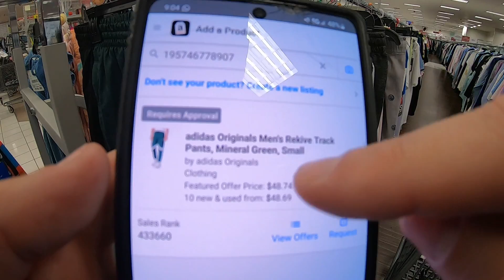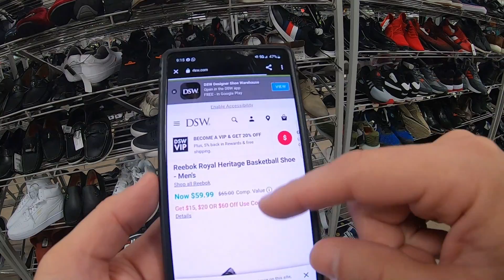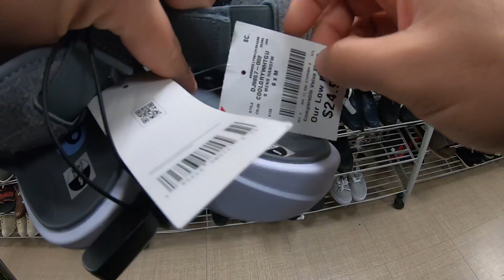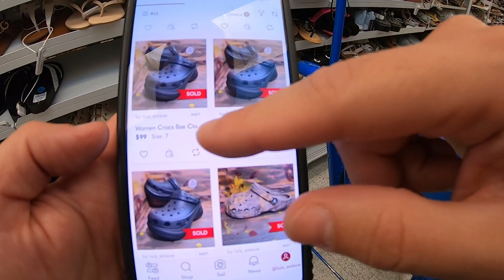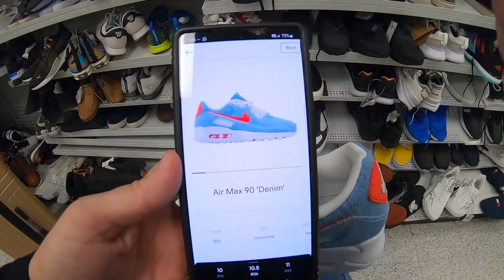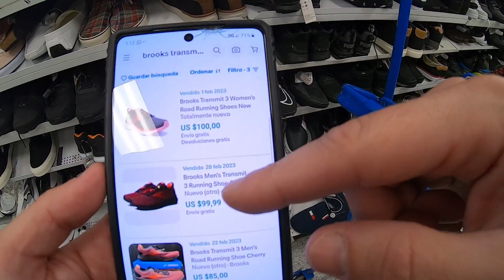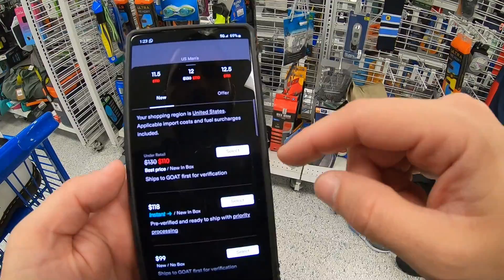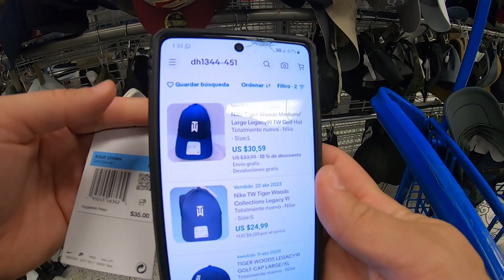PRECIOS INCREIBLES en BURLINGTON y ROSS!!! Lo mejor de SNEAKERS y ROPA DEPORTIVA y su reventa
Arbitrage es la manera más fácil de ganar dinero. Te enseño como maximizar tus ingresos.

En esta ocasion visito dos tiendas de descuento llamadas BURLINGTON y ROSS para conseguir productos y venderlos en linea. Consegui muchos productos de la marca NIKE, ADIDAS, TRUE RELIGION, Ralph Lauren entre otros.  La mejor manera de aprender que se puede vender en linea para ganar dinero es usando la aplicación de GOAT, Ebay, Amazon Seller. De ahi, se escanean los productos posibles en cada tienda que puedas. Para obtener el mayor éxito debes utilizar todas las plataformas de venta posibles. Mi enfoque es en sneakers y ropa deportiva como Nike o Adidas ya que tienen un margen alto al ser revendidos.

Espero les guste y lo compartan con sus amistades.

Porfavor de comentar de donde nos visitan. Yo soy de Texas en Estados Unidos.